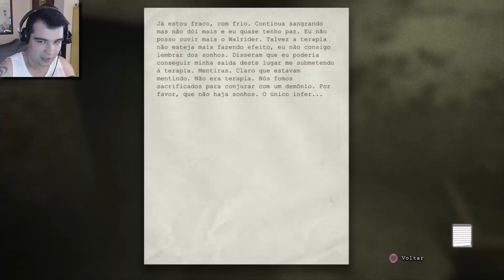Outlast #5 - PASSEANDO PELO ESGOTINHO DO MAL